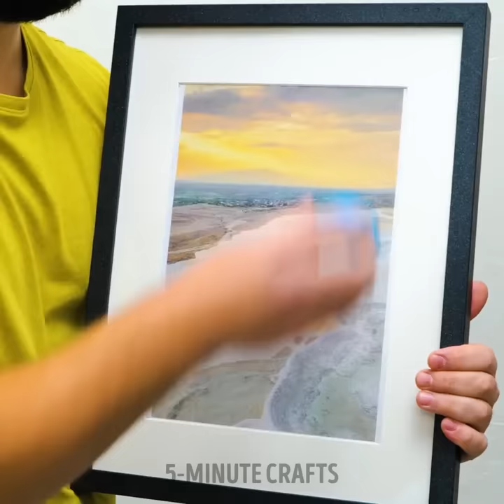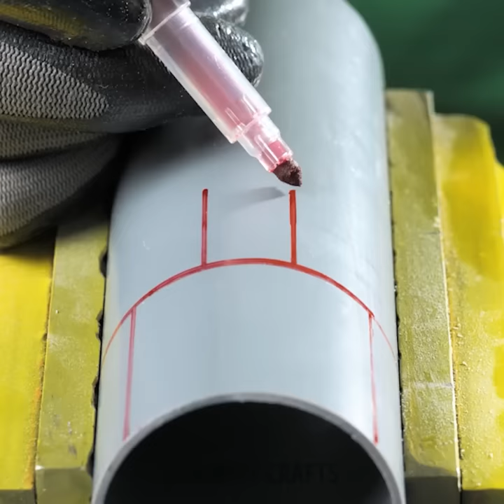Top DIY Repair Tools You Can't Live Without